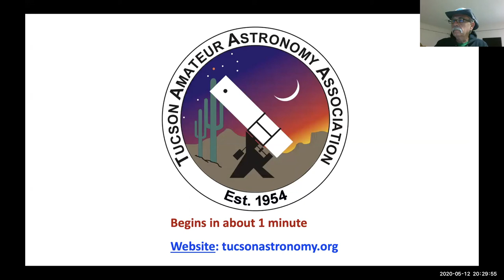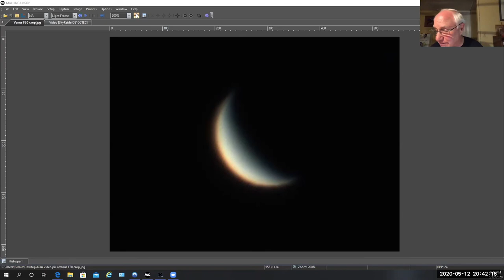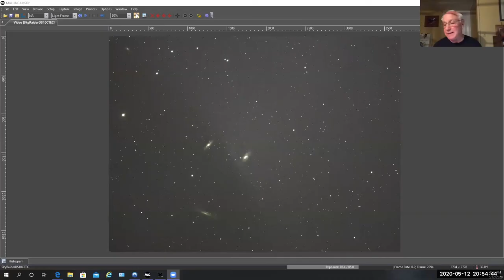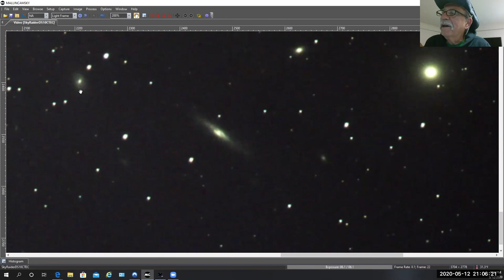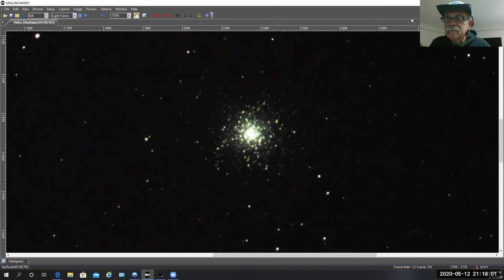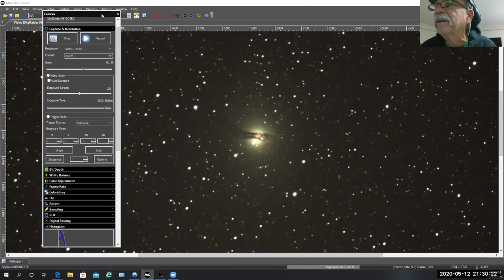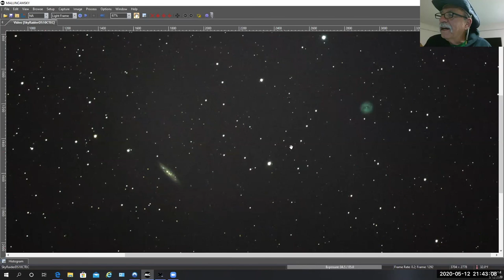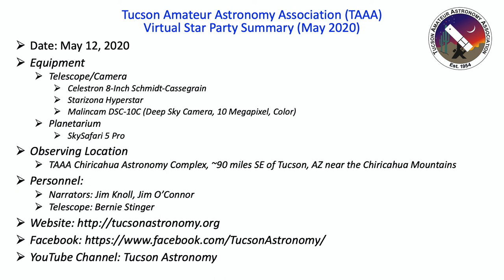Tucson Astronomy (TAAA) May 2020 Virtual Star Party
May 2020 Virtual Star Party. Enjoy exploring the night sky with the Tucson Amateur Astronomy Association. We will explore galaxies millions of light years away, clusters of stars that are very old (billions of years) and very young (millions of years), plus lots of other exciting observations. We plan to do quarterly virtual star parties. Follow our channel for to be notified when our next event is published or live.